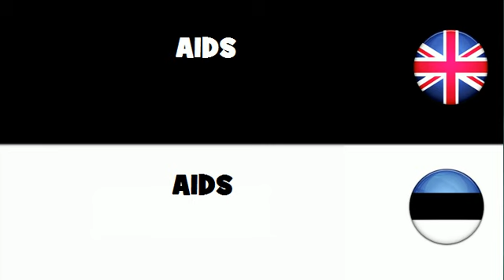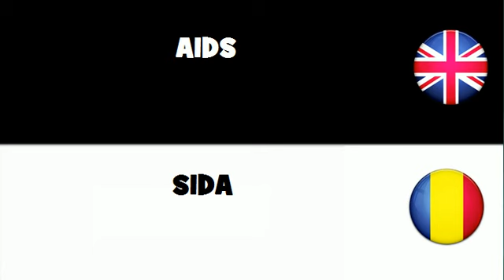SAY IT IN 20 LANGUAGES = AIDS